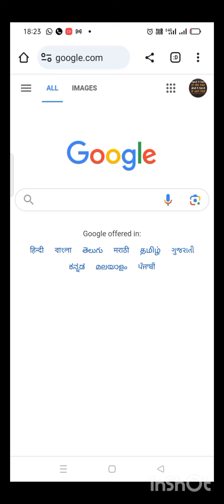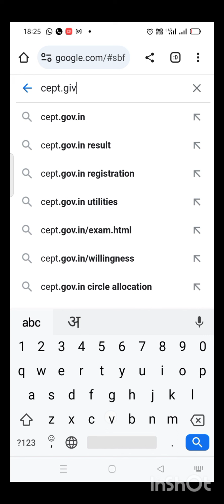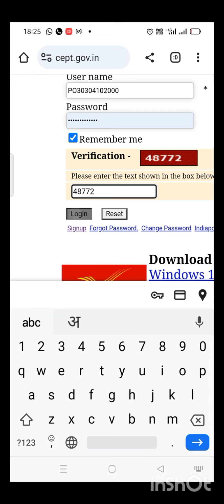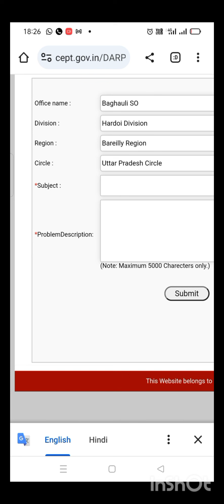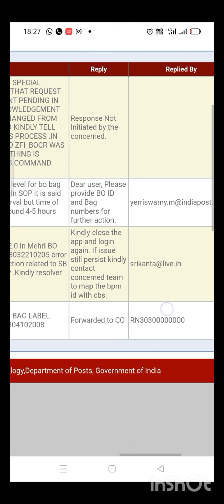DARPAN 2.0 PROBLEMS का सटीक solution पाने का तरीका ।